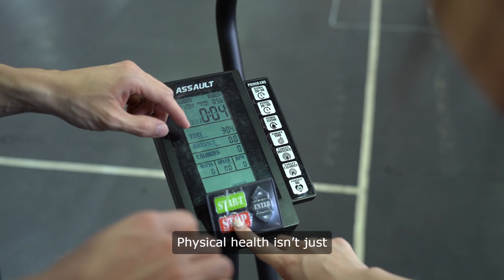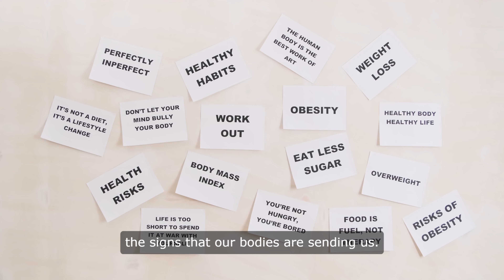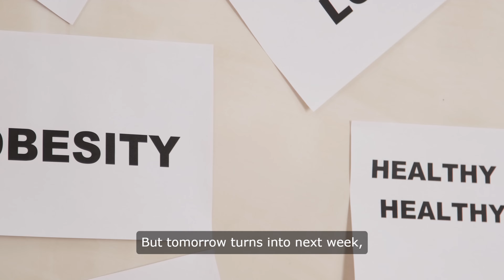Importance Of Physical Health | Importance Of Physical Health Tips |Healthy Lifestyle | Fitness Tips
You know, it’s funny how we often take our bodies for granted, right? We wake up each morning, stretch a little, maybe grab a cup of coffee, and we just go about our day. We don’t really think about what it means to be physically healthy until something goes wrong. It’s like we’re cruising through life in a car with a full tank of gas, not realizing that we should be checking the oil, the tires, the brakes. We’re so focused on the destination that we forget to appreciate the vehicle that’s getting us there.

Physical health isn’t just about looking good in a swimsuit or fitting into those jeans from five years ago. It’s about feeling good, having energy, being able to play with your kids or grandkids without getting winded after five minutes. It’s about waking up in the morning and not feeling like you’ve been hit by a truck. It’s about being able to climb a flight of stairs without feeling like you need to sit down and catch your breath. It’s about the little things that we often overlook.

Think about it. Our bodies are incredible machines. They work tirelessly for us, day in and day out. They fight off infections, heal wounds, and adapt to the stresses we put them through. But they need our help. They need us to fuel them with good food, to move them, to challenge them. When we neglect our physical health, we’re not just risking our bodies; we’re risking our lives. Chronic diseases, obesity, heart problems, diabetes—they don’t just appear out of nowhere. They’re the result of years of neglect, of ignoring the signs that our bodies are sending us.

And it’s not just about the physical aspect. There’s a mental component to it too. When you feel good physically, it affects your mood, your outlook on life. Exercise releases endorphins, those little chemicals that make us feel happy. When you’re active, you’re not just improving your body; you’re improving your mind. You’re reducing stress, anxiety, and depression. You’re boosting your confidence. It’s like a ripple effect. You take care of your body, and suddenly, everything else starts to fall into place. You’re more productive at work, you’re more present with your family, you’re more engaged in your life.

But let’s be real for a second. It’s not always easy. Life gets busy. We have jobs, responsibilities, obligations. It’s so easy to fall into the trap of convenience—grabbing fast food on the way home, skipping the gym because we’re too tired. We convince ourselves that we’ll start tomorrow, next week, next month. But tomorrow turns into next week, and next week turns into next month, and before we know it, we’ve let years slip by.

I get it. I’ve been there. I’ve had those moments where I look in the mirror and think, “How did I let it get this far?” It’s a wake-up call, and it’s uncomfortable. But that discomfort can be a catalyst for change. It can push us to take that first step, to make that first healthy choice. It’s about progress, not perfection. It’s about making small changes that lead to big results over time.

So, let’s commit to being better. Let’s prioritize our physical health. Let’s move our bodies, nourish them with good food, and listen to what they’re telling us. Let’s make time for ourselves, even when life gets hectic. Because at the end of the day, our health is our greatest asset. It’s what allows us to live fully, to experience joy, to connect with others. It’s what gives us the strength to face whatever life throws our way. And that, my friends, is something worth fighting for.

✨ Dive deeper into our topics on our website and join the conversation across all our social platforms. We bring fresh content regularly, just for you!

Your support helps us keep creating the content you love!